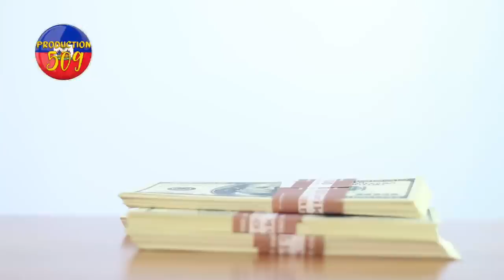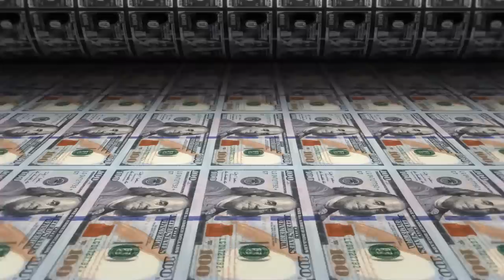Yon ansyen sekirite APN touye madanm li ak kout kouto ti lapli fizye soda kite volè 100mil dola vèt